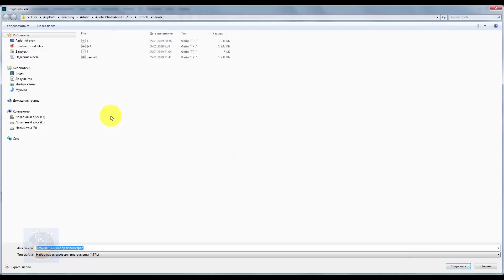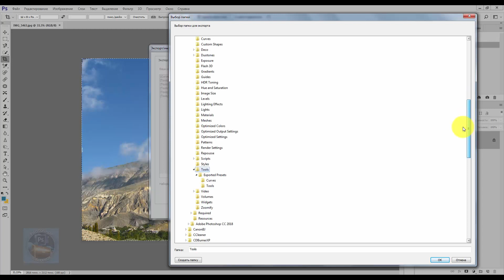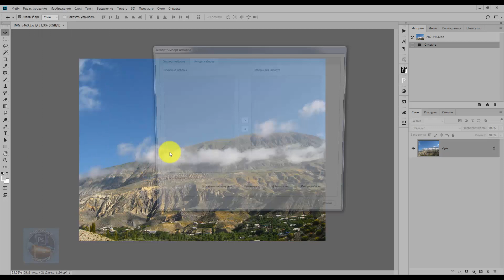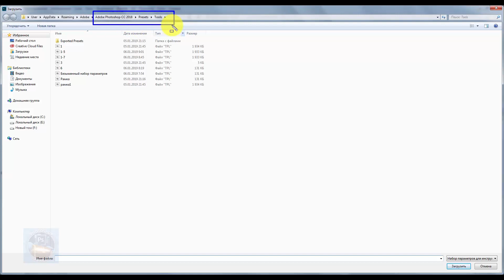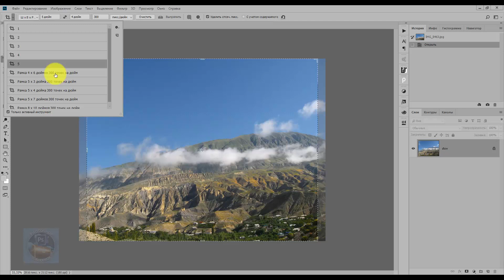Как у инструментов перенести настройки в другую версию фотошопа ч I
В уроке "Как у инструментов перенести настройки в другую версию фотошопа ч I" рассказано о том, как можно быстр и удобно перенести настройки инструментов из одной версии фотошопа в другую.
Продолжение урока будет в части II.